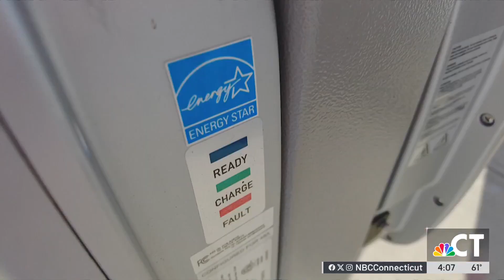Federal grant will help New Haven senior housing development be more energy efficient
A senior housing development planned for an abandoned building in New Haven will be made more energy efficient thanks to a $450,000 federal grant.